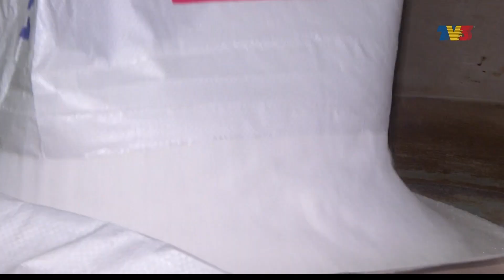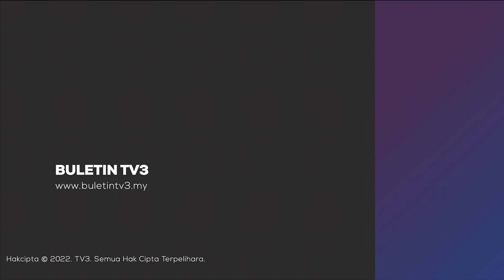HLB Sasar Pinjaman ESG Untuk PKS Naik Sekali Ganda | Detik Niaga, 14 April 2023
Detik Niaga siaran Jumaat, 14 April 2023 bersama Khairul Rizuan Azizan.

1. HLB Sasar Pinjaman ESG Untuk PKS Naik Sekali Ganda - 00:00
2. Indeks Utama Wall Street Ditutup Tinggi - 01:20
3. Bursa Utama Asia Diniagakan Positif - 01:54
4. Bursa Malaysia Dibuka Tinggi - 02:21